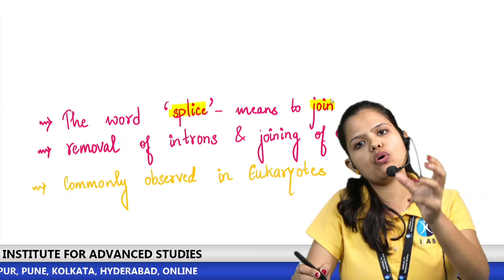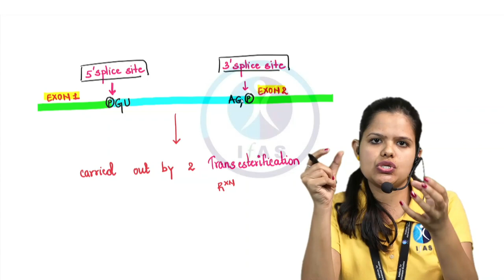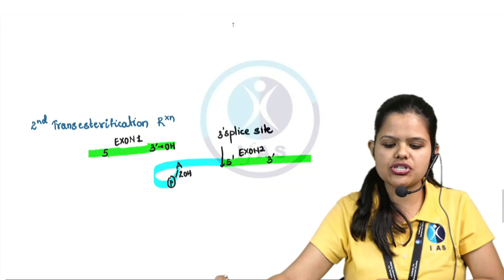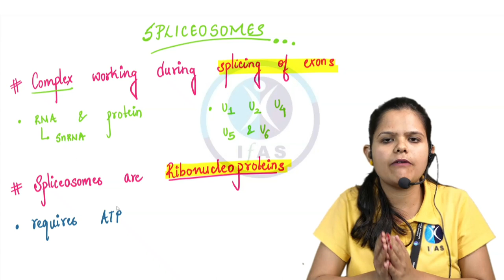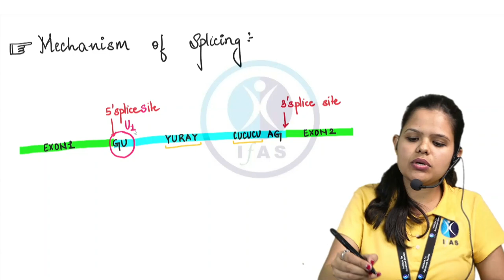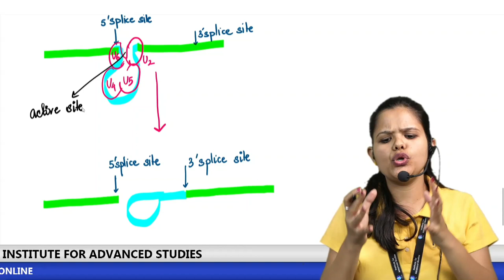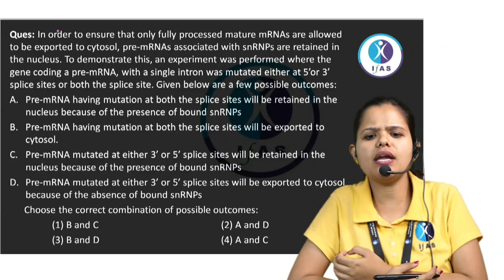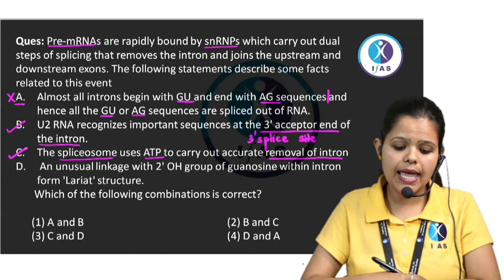Molecular Biology - RNA Splicing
IFAS App Features: 👇
gate life science online coaching
gate life science test series
gate life science live lectures
gate previous year question papers with solutions for life science
gate life science chemistry syllabus
benefits of gate life science